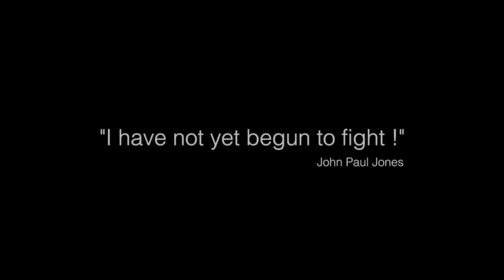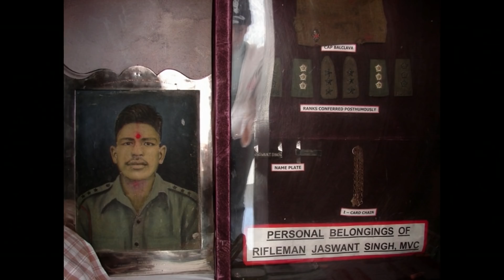पांच भारतीय सैनिक जिनकी बलिदानी सुन कह पड़ेंगे ( भारत माता की जय )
DESTROYED BY - SAHIL CHAUDHARY

INDIAN ARMY

The Indian Army is the land-based branch and the largest component of Indian Armed Forces. The President of India is the Supreme Commander of the Indian Army,[6] and it is commanded by the Chief of Army Staff (COAS), who is a four-star general. Two officers have been conferred with the rank of field marshal, a five-star rank, which is a ceremonial position of great honour. The Indian Army originated from the armies of the East India Company, which eventually became the British Indian Army, and the armies of the princely states, which finally became the national army after independence. The units and regiments of the Indian Army have diverse histories and have participated in a number of battles and campaigns across the world, earning a large number of battle and theatre honours before and after Independence.[7]

The primary mission of the Indian Army is to ensure national security and national unity, defending the nation from external aggression and internal threats, and maintaining peace and security within its borders. It conducts humanitarian rescue operations during natural calamities and other disturbances, like Operation Surya Hope, and can also be requisitioned by the government to cope with internal threats. It is a major component of national power alongside the Indian Navy and the Indian Air Force.[8] The army has been involved in four wars with neighbouring Pakistan and one with China. Other major operations undertaken by the army include: Operation Vijay, Operation Meghdoot and Operation Cactus. Apart from conflicts, the army has conducted large peace time exercises like Operation Brasstacks and Exercise Shoorveer, and it has also been an active participant in numerous United Nations peacekeeping missions including those in: Cyprus, Lebanon, Congo, Angola, Cambodia, Vietnam, Namibia, El Salvador, Liberia, Mozambique, South Sudan and Somalia.